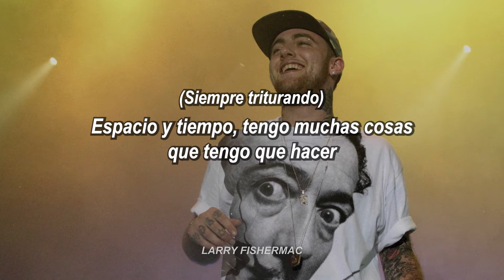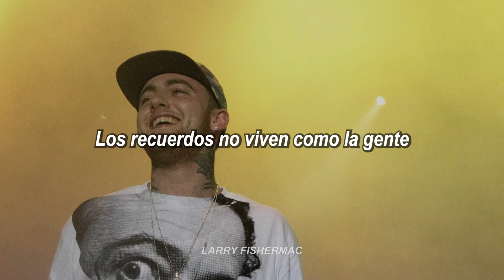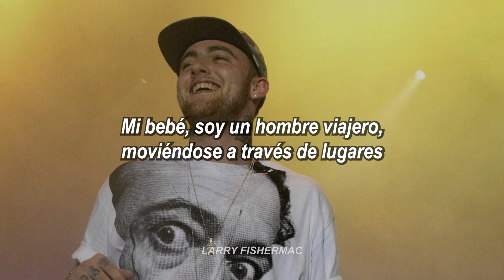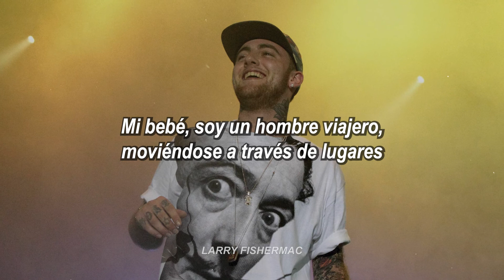Mac Miller - Travellin' Man '09 (Subtitulado a Español)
R.I.P Legend.